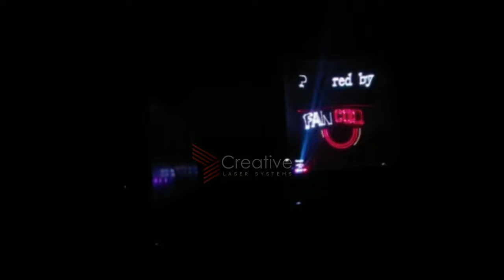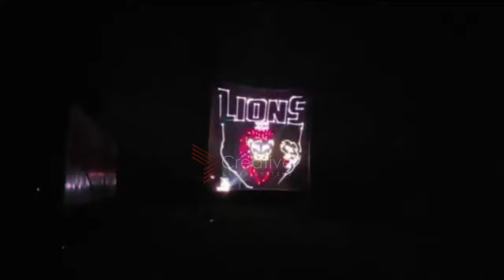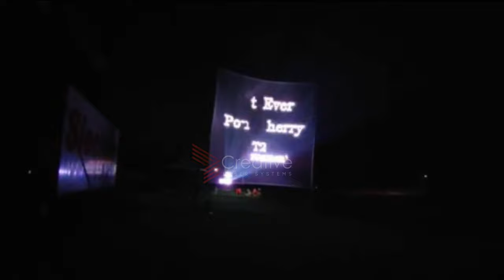Cricket Association of Pondicherry (CAP) | Laser Show.